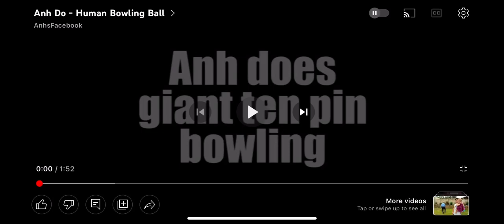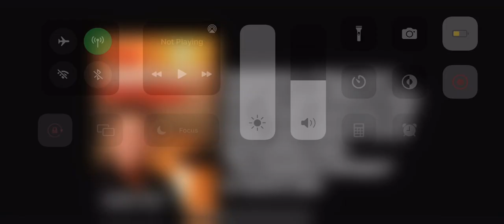Anh Can Do: Bowling Tire Challenge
The Matty Johns Show